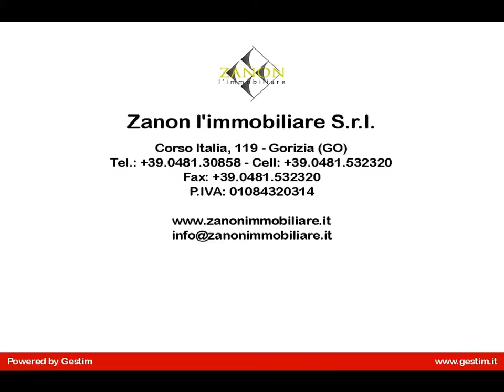Appartamento in Vendita a Ronchi dei Legionari (GO)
In vedita a Ronchi dei Legionari recente appartamento al piano terra così composto:
- ingresso, soggiorno con angolo cottura, bagno e camera matrimoniale.
Giardino di proprietà.
Autorimessa e cantina al piano interrato.
L'immobile dispone di riscaldamento autonomo, predisposizione per l'aria condizionata.
Classe energetica F Epgi 160,40 kwh/mq; Epe 0,00; Epi 124,50.